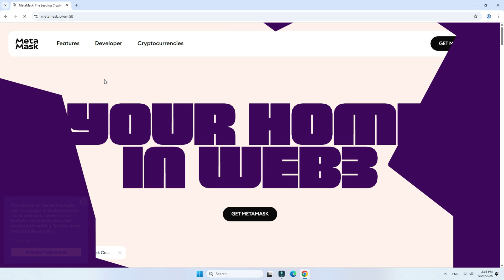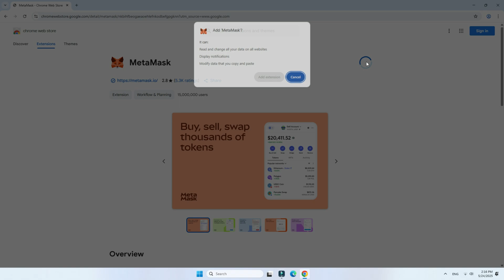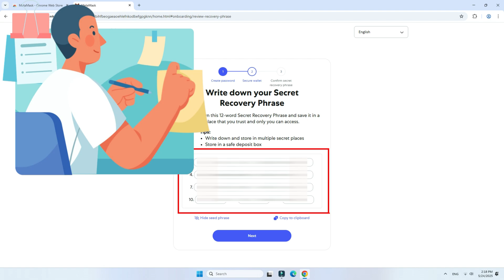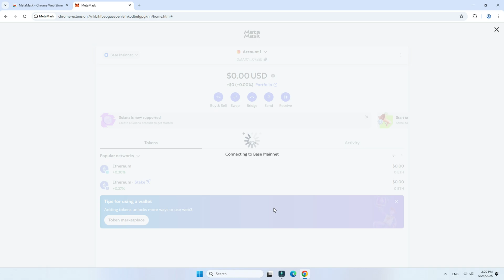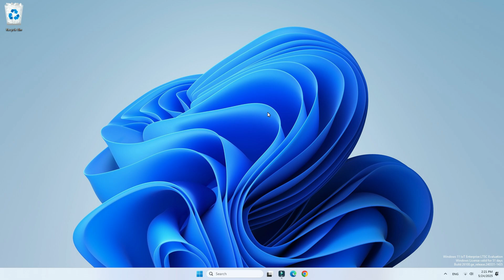How to Create MetaMask Wallet in Laptop | How to Create MetaMask Wallet Account in PC (2025)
How to Create MetaMask Wallet in Laptop.
In this video, I’ll show you how to create a MetaMask wallet on your laptop or PC in just a few simple steps. Whether you're new to crypto or just getting started with decentralized apps (dApps), this tutorial will help you set up your MetaMask wallet quickly and securely. MetaMask is one of the most popular cryptocurrency wallets, allowing you to store, send, and receive Ethereum (ETH) and other ERC-20 tokens securely.

📌 In this tutorial, you’ll learn:
✔ How to download & install MetaMask on your browser (Chrome, Brave, Edge)
✔ How to set up a new MetaMask wallet safely
✔ How to back up your Secret Recovery Phrase